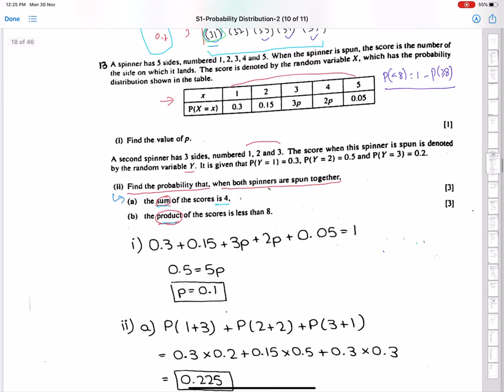A1 Math S1. Probability Distributions. Concepts with examples. Lecture # 1.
By Muhammad Qadri.